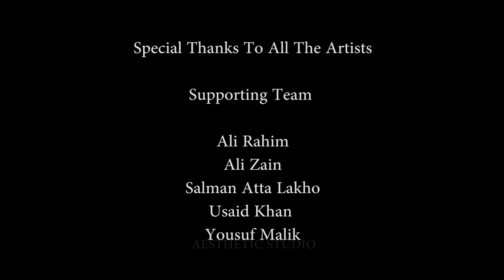SHER KHAN - Video Cover HD Song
Amin Aslam

Cast :
Azhar Khan (Main Lead)
Azeem A. Lakhani (Lead guitarist)
Arman Iqbal Jamani (guitarist)
Dani Yal (Drummer)
Mehwish Barkat (Main Lead)

Supporting Team :
Aly Rahim
Ali Zain
Salman Lakho
Usaid Khan
Malik Yousuf